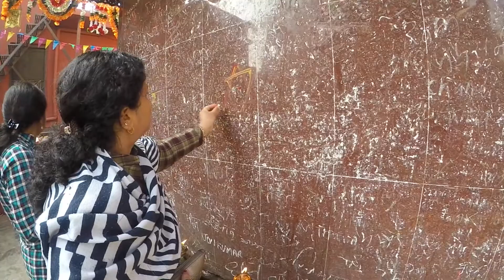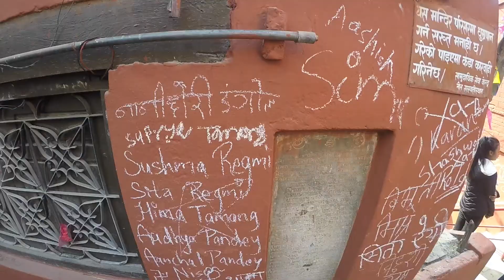LA FETE VERSION NEPALAISE. EPISODE 4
Aujourd'hui était un jour de festival, comme ils l'appellent ! Tout en couleurs, en odeurs, et en bruits, voici 2 min qui vous en diront un peu plus sur la Sarsotipuja, une fête népalaise!